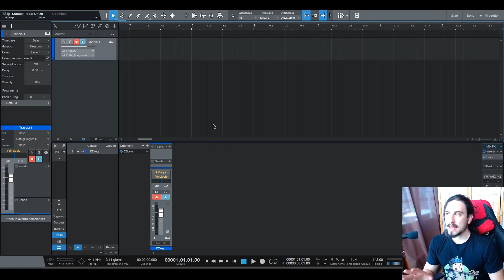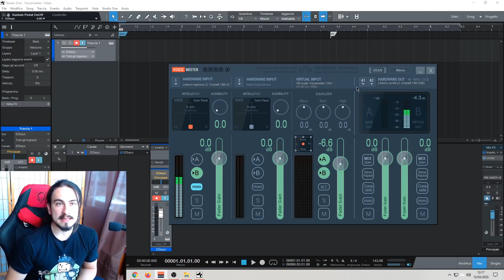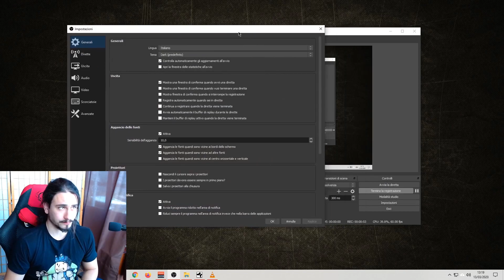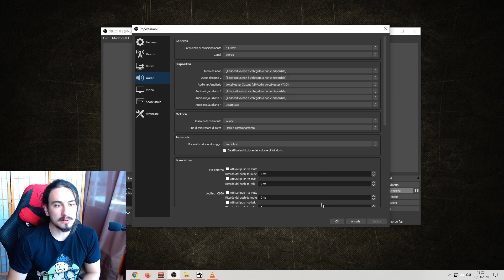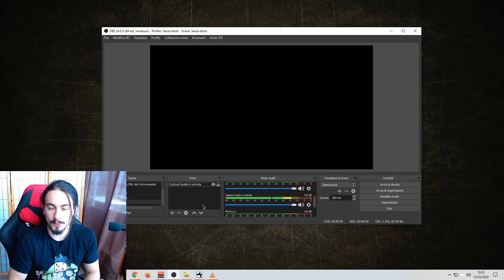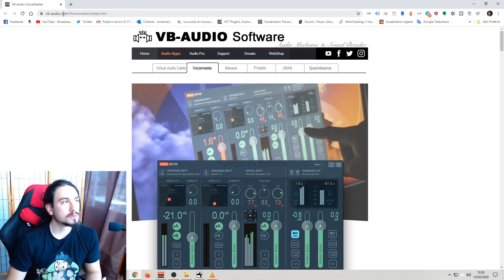Come configurare Voicemeeter e registrare il suono della DAW - Tutorial Voicemeeter + OBS!